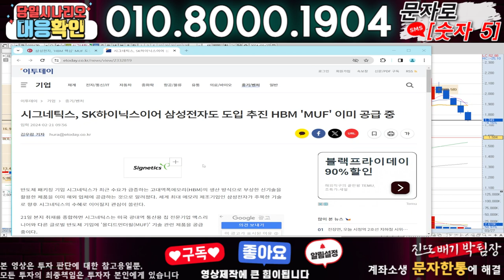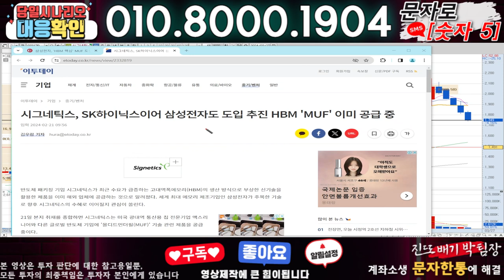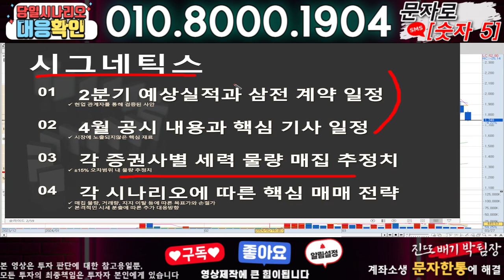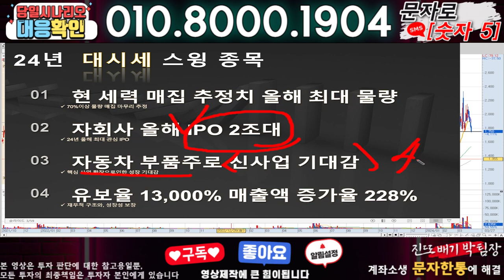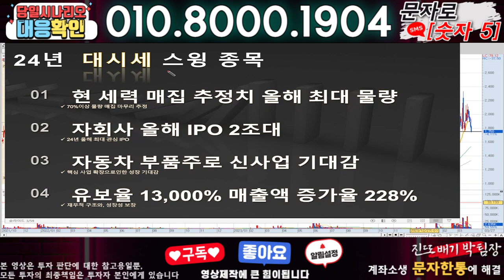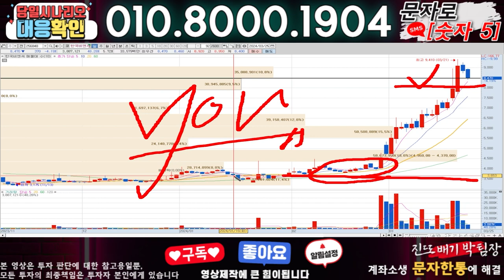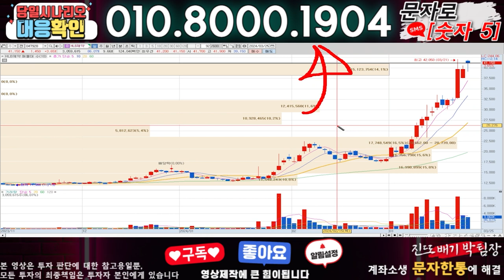시그네틱스 ) 3분전 기습속보-공식입장발표!! 무슨일인가?